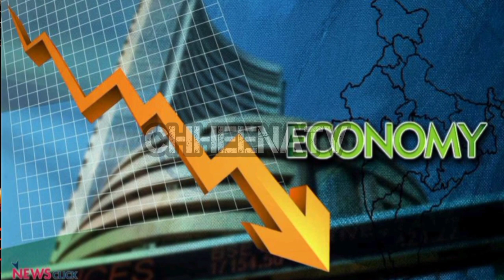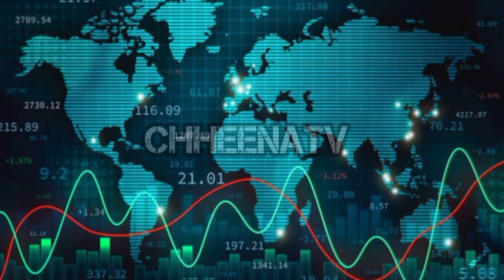شہباز شریف اور نریندر مودی کی ملاقات ؟ || خفیہ ملاقاتیں عمران خان اسٹیبلشمنٹ